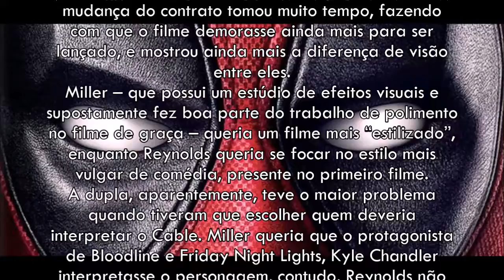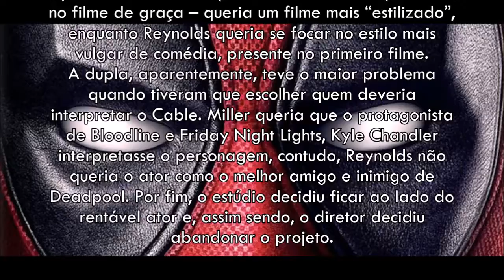Deadpool 2 - Revelados Possíveis Motivos Para Conflito Entre Ryan Reynolds E O Diretor Do Filme!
Tim Miller, o diretor de Deadpool abandonou a sequencia do filme, supostamente devido a “diferenças criativas” com o protagonista do filme, Ryan Reynolds.